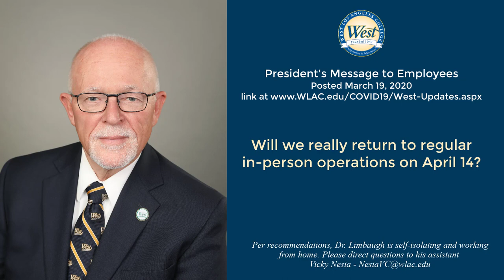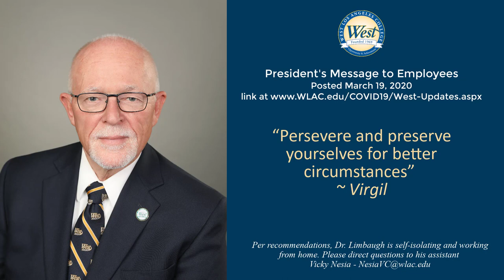2020Mar19 COVID PresMessagetoEmployees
President's COVID 19 Update - 2020 March 19: Emergency Declaration, 8-Week Classes, Telecommuting